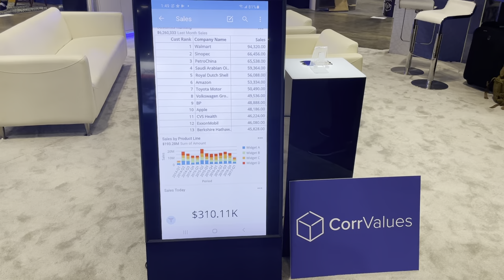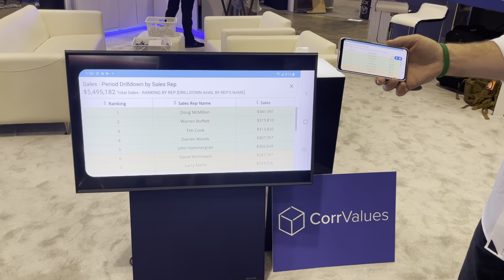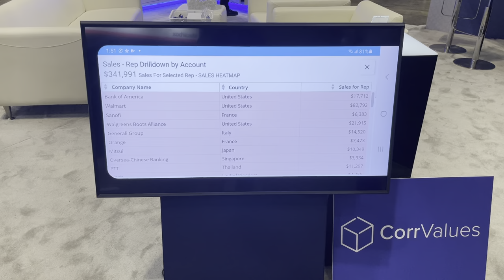Live CorrValues Demo from SuperCorrExpo 2021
This is a live walk-through by Two10 Technologies CEO, Jason Hooston, of their game-changing CorrValues software.  This was filmed live on-location at the SuperCorrExpo from the Orange County Convention Center in Orlando Florida.

We check-in for flights, order food, do our banking, and turn our lights on all using our smartphones.  Why aren't we running our businesses on them?  CorrValues is the world's only mobile-first business software solution designed for the packaging industry.  Untethered and fully functional on your iPhone or Android phone, you can check efficiencies in the plant, paper lead times, and even drilldown into the data without the need for your analysts to create you a new report.  Able to connect to any datasource, all of your metrics are tied to a single source of truth so no more getting different answers to the same question.

Are you thinking that CorrValues is just a fancy tool to get metrics on your smartphone?  There is so much more - business alerts that text you when a metric for your business gets out of bounds or maybe hits an all-time high?  Imagine getting a text or email the moment your flexo crew breaks the all-time record for MSF run in a shift!  With CorrValues, you also get beautiful full-page dashboards on your PC when you are in the office each with capability of drilldown to get deep with the data.  You also have simple one-click access to turn any one metric or group of metric into a scoreboard to be displayed on any device such as a smart TV to keep your team motivated.  Imagine having an always-current efficiency scoreboard in the plant by operator name for everyone to see marking your drive to improvement.  All with the only investment being an inexpensive smart TV and a wireless internet connection.  No more sheets updated once a month or charts hanging up that are dusty and dated.